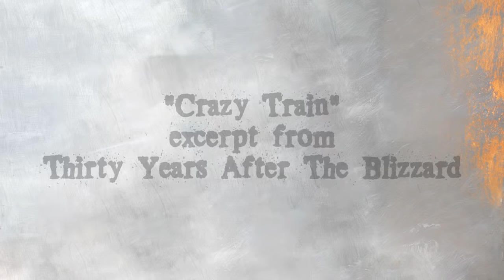'Crazy Train' from "Thirty Years After The Blizzard" DVD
Check out this great performance of "Crazy Train" taken from the Blizzard Of Ozz/Diary Of A Madman 30th Anniversary deluxe box set "Thirty Years After The Blizzard" DVD

The "Thirty Years After The Blizzard" DVD is available in
The Blizzard of Ozz / Diary of a Madman box set available now